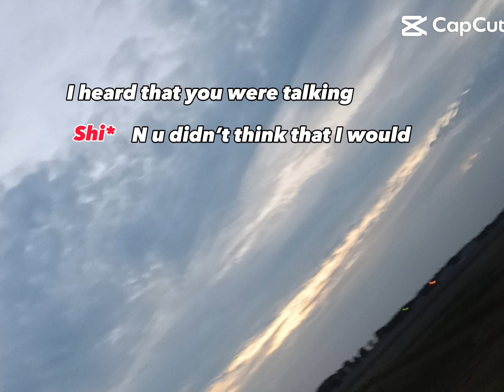August 13, 2023